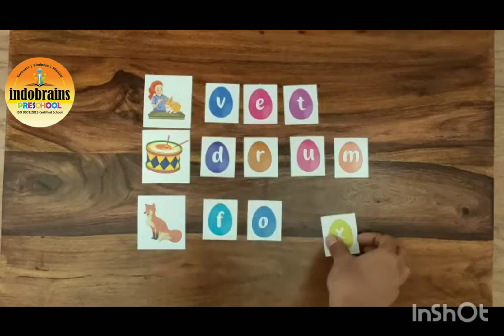sr. kg word building game